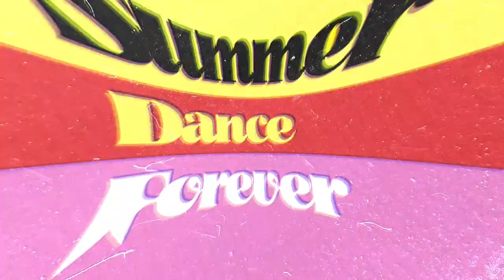Lock Tan vs Joshua TOP 12 Locking Forever - Summer Dance Forever 2022